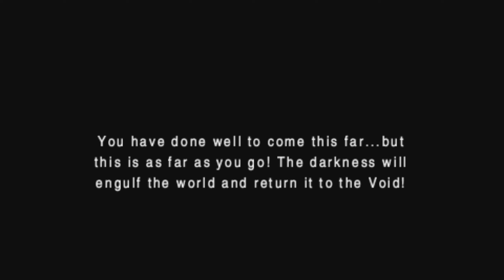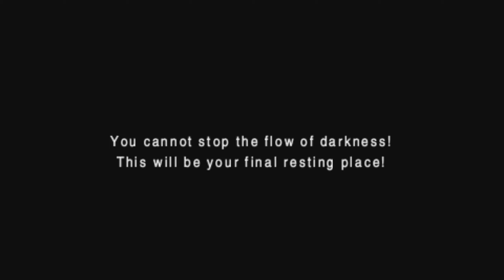Final Fantasy 3 (PSP) Blind #47 | World of Darkness Part 2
Let's Play Gameplay Walkthrough Playthrough Full Game Playlist English Commentary